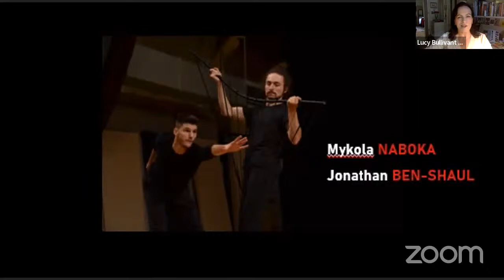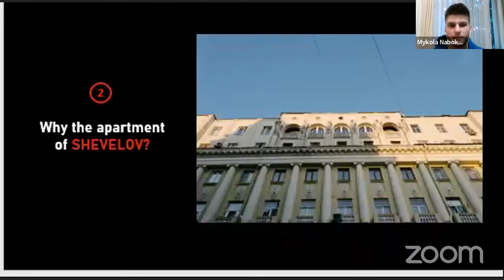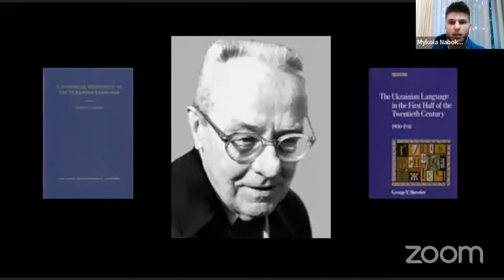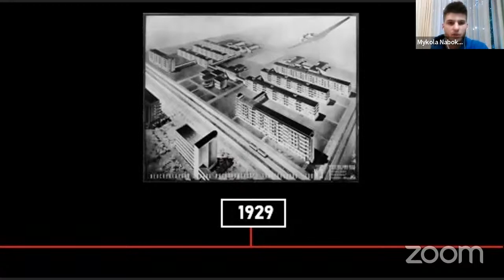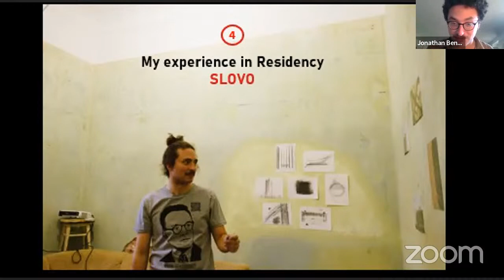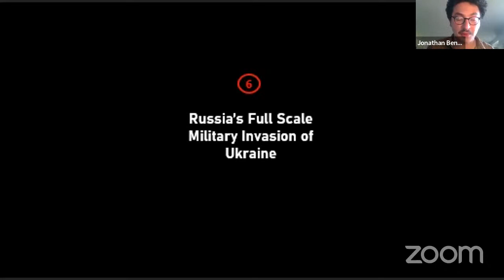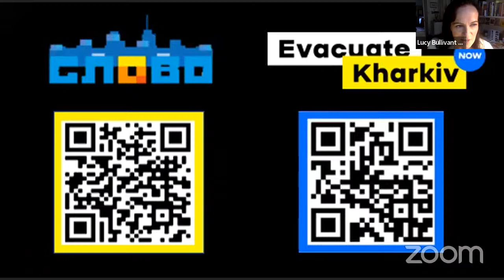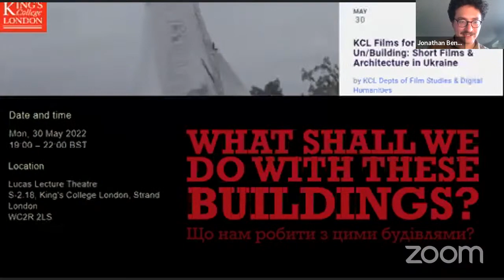Kharkiv Residency Slovo:Art and Architecture Under Fire in Ukraine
A discussion about ‘What Shall We Do With These Buildings’ . The documentary film made in Kharkiv, Ukraine, last autumn, by Jonathan Ben-Shaul, and produced by Mykola Naboka who performs in the production, explores the city’s unique cultural context and how it came to an abrupt end when Russia invaded Ukraine.

​​‘What Shall We Do With These Buildings?’ is a documentary-dance film exploring the legacy of Soviet architecture in Kharkiv, Ukraine. It was shot back in September 2021, as part of Slovo Residency Kharkiv. Since then, Russia has invaded Ukraine, and Kharkiv is now being shelled. As such, the film’s examination of the subtler cultural memory of Russian domination in Kharkiv has taken on a new meaning. Now, it serves as a snapshot of an independent, hopeful Ukraine trying to find its feet, at a time when that independence has never been more fragile.

In the period of 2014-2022, following the Euromaidan protests, Ukraine experienced a major cultural revival. During this time Kharkiv was on a journey to re-discover its magnificent architectural and literary legacy. This talk will reflect on this unique cultural context, how it was felt when making the film and how it came to an abrupt halt when Russia invaded.

The aim of this talk is engage with and extend understanding of these profound intersecting issues, and to support Ben-Shaul and Naboka in their continued efforts to raise money for Help Kharkiv, a group of volunteers who provide humanitarian aid and help evacuate civilians from Kharkiv, where the film was shot.

Jonathan Ben-Shaul is a theatre and movement director from London, UK. He studied at the University of Cambridge and at L'École Internationale de Théâtre Jacques Lecoq (promo 2019-21). He was Kharkiv Residency Slovo’s first international resident. During his two month stay in Kharkiv he taught movement and made ‘What Shall We Do With These Buildings ‘,a documentary-dance film exploring the legacy of Soviet architecture in Kharkiv. Now, he runs community arts engagement projects in Peterborough and in Burgundy. Mykola Naboka is an actor and a cultural manager from Kharkiv, Ukraine. He studied at L'École Internationale de Théâtre Jacques Lecoq (2019-21). After finishing his studies, he returned to Ukraine where he helped organise Slovo Residency Kharkiv and taught movement at the Kharkiv School of Architecture. He produced and performed in ‘What Shall We Do With These Buildings’. Since the invasion, Mykola has fled to Lviv where he continues to work.